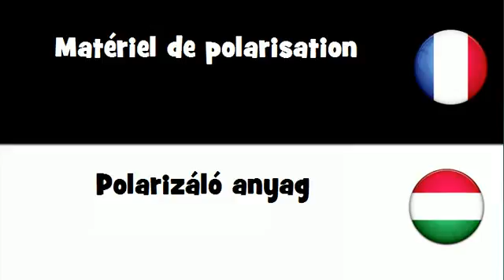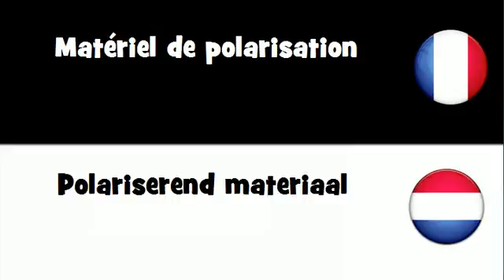Traduction en 20 langues # Matériel de polarisation